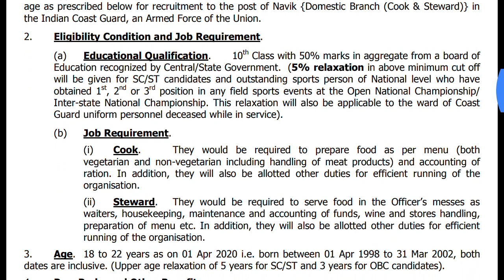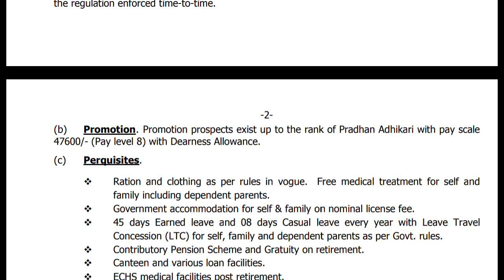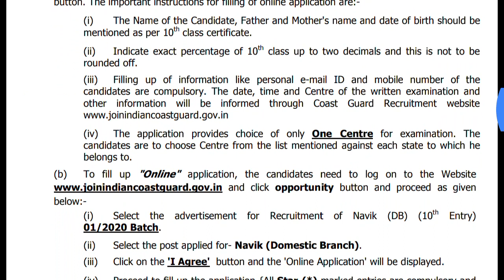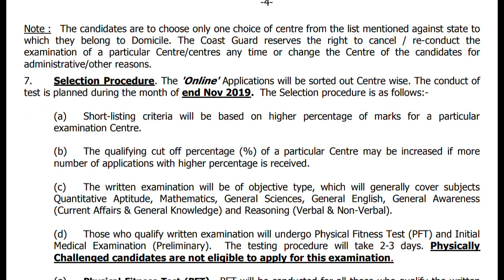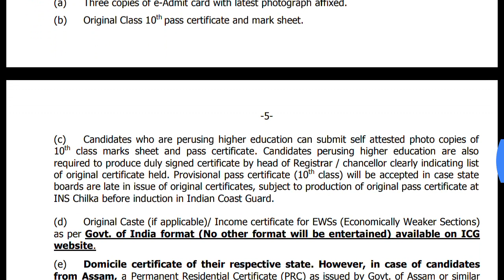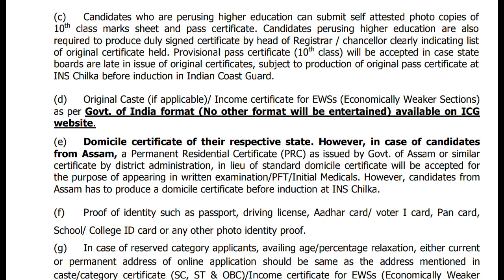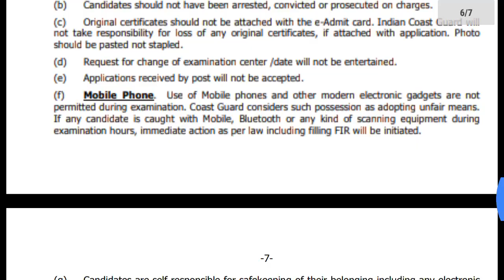Indian Coast Guard Navik(Domestic Branch) Notification Full Details | Telugu Trending World